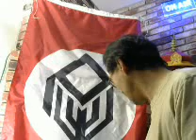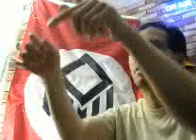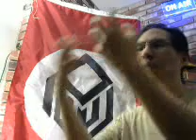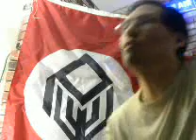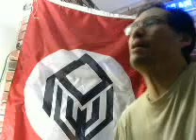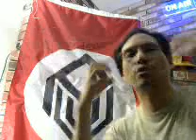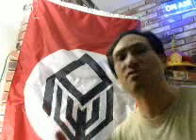How come people can get prophetic dreams? Jesus not son of God.